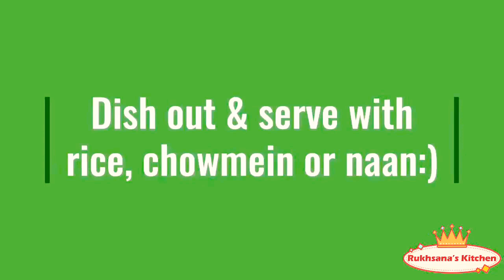CHICKEN SHASHLIK WITH GRAVY RECIPE BY RUKHSANA’S KITCHEN USA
Learn how to make chicken shashlik with gravy. A complete step by step recipe by Rukhsana’s kitchen USA. Very easy and quick chicken shashlik recipe.